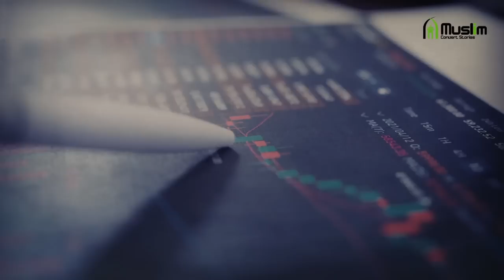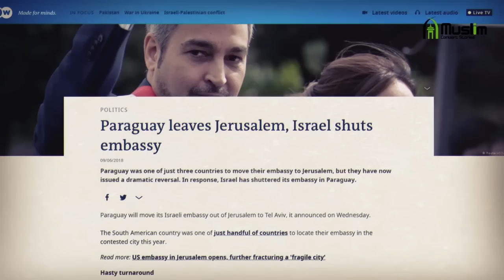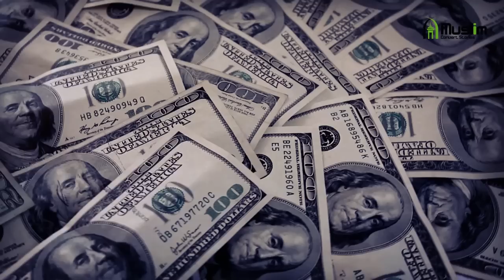Latin American Presidents and Politicians with Arab Origins!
People of Arab descent are prominent across the political spectrum around the globe. The same goes for Latin America. You may have no idea that there are many Latin Americans leaders with Arab origin.
Salvador Nasralla
Jorge Jamil Mahuad
Mario Abdo Benítez
Carlos Roberto Facussé
Michel Temer
Nayib Bukele
Abdalá Bucaram
Tareck El Aissami
Carlos Menem